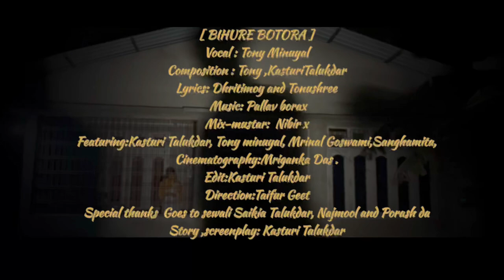BIHURE BOTORA |Official Video |Tony Minuyal|Pallab Borax| Kasturi Talukdar | Mrinal| sanghamitra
Vocal : Tony Minuyal
Composition : Tony ,KasturiTalukdar
Lyrics: Dhritimoy and Tonushree
Mix-mustar:  Nibir x
Featuring:Kasturi Talukdar, Tony minuyal, Mrinal Goswami,Sanghamita,
Cinematography:Mriganka Das .
Edit:Kasturi Talukdar
Direction:Taifur Geet
Special thanks to sewali Saikia Talukdar, Najmool and Porash da